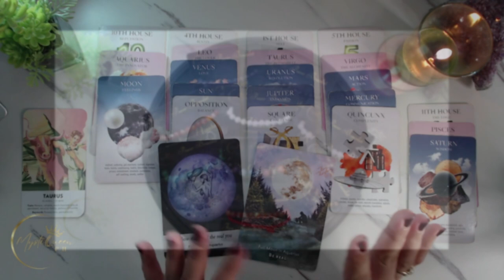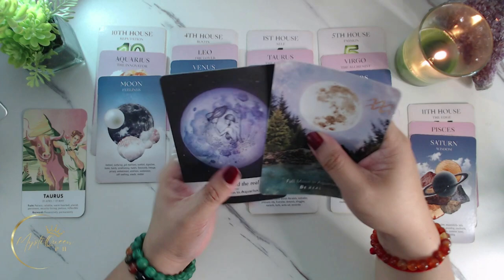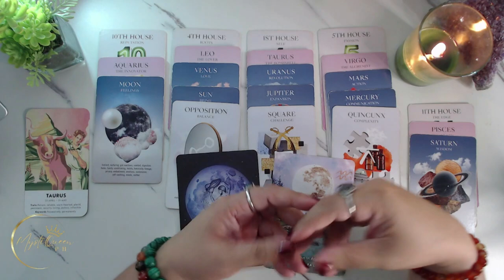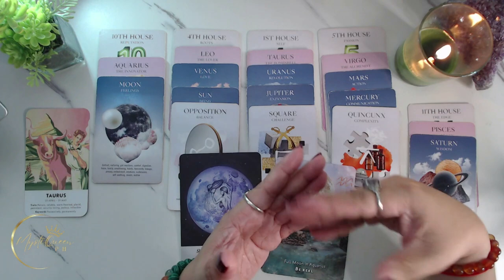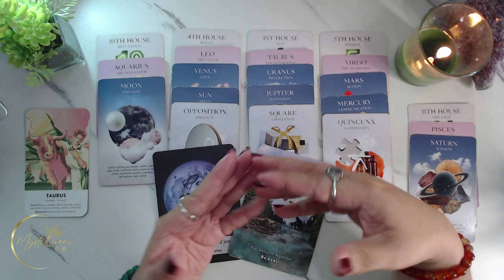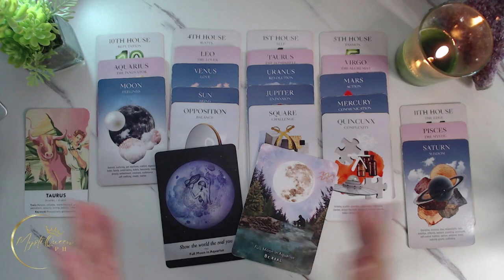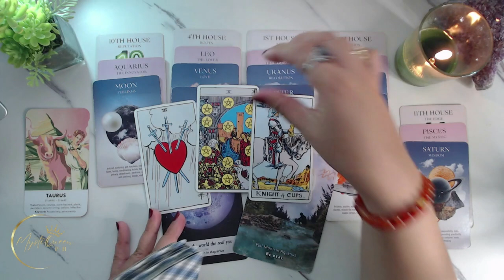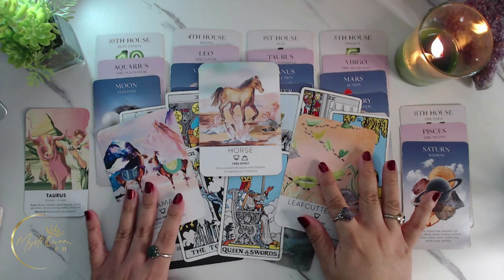♉ TAURUS HOROSCOPE 🌕 FullMoonInAquarius 🌙♒ August 2 🔮 Tagalog Tarot + Astrology Reading 🌠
🔮 PRIVATE/PERSONAL READING 🔮

Salamat po!🙏

👑MystiQueen PH

🍿 OTHER VIDEOS/MESSAGES/READINGS 🍿